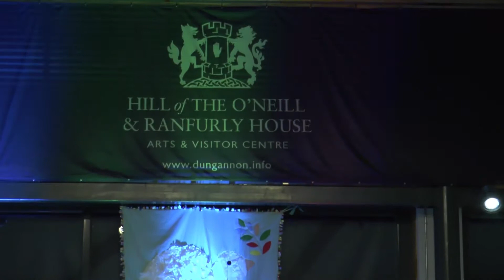International Peace Day 2017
Video of an event held on the Hill of the O'Neill Dungannon Co Tyrone N. Ireland to mark International Day of Peace organised by Together For Peace. This event was supported by Mid Ulster Council